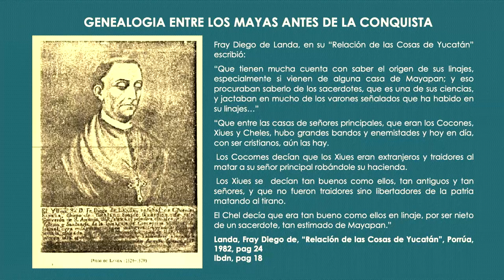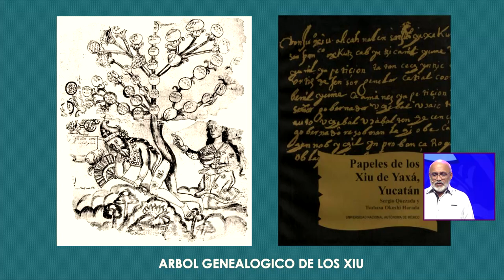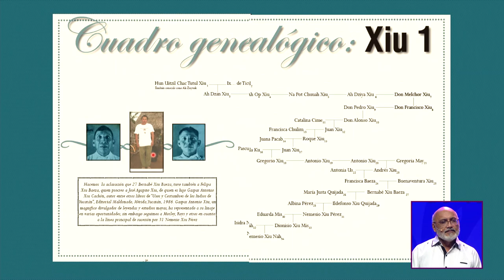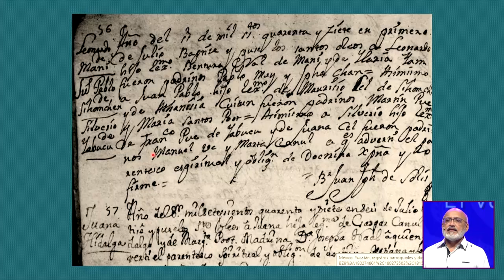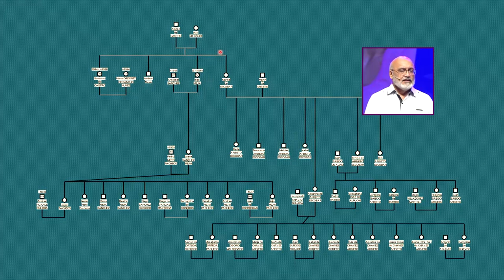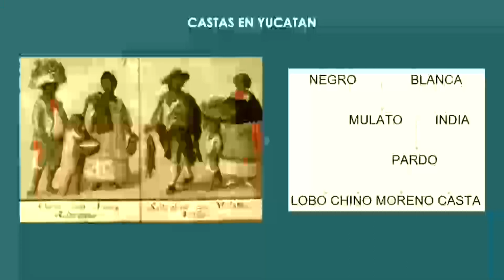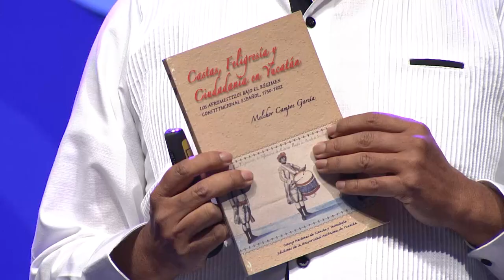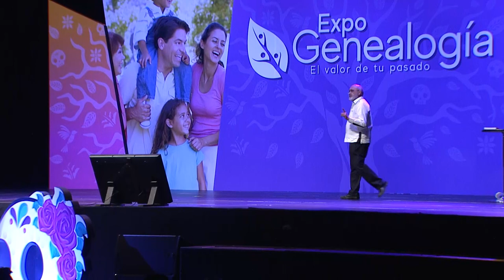10 Domingo Perez